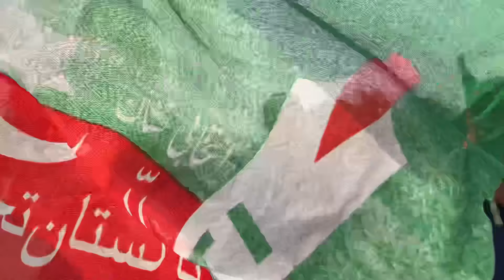Pti Jalsa ka tazatarin manazir | PTI jalsaga 27th March | Imran Khan Jalsa | parade ground jalsa